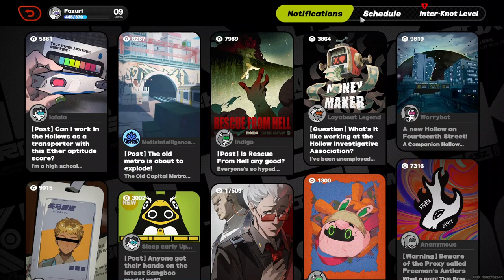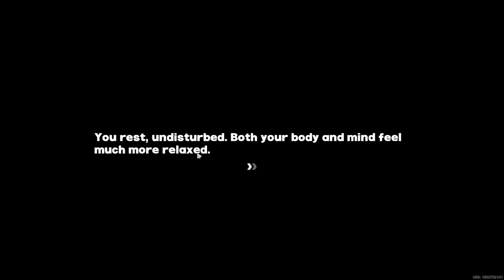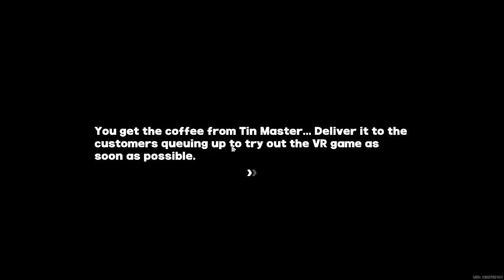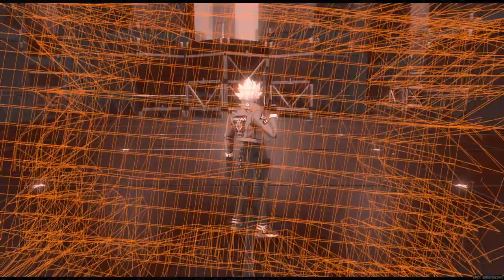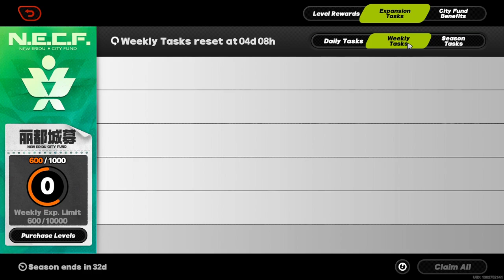Story Commission (City): Prologue - Chapter 1 - [Part 4] - Zenless Zone Zero (ZZZ)